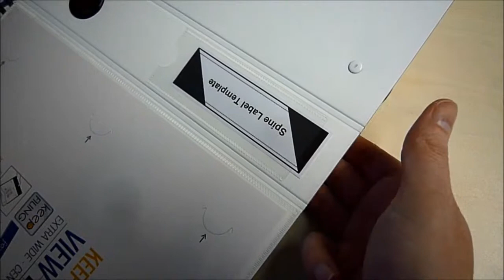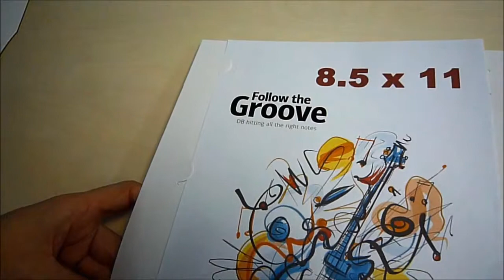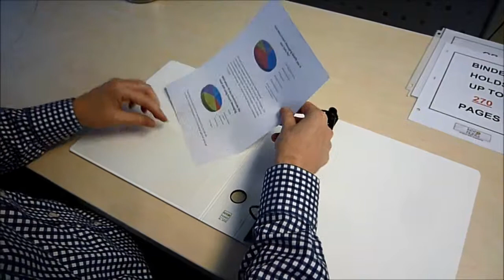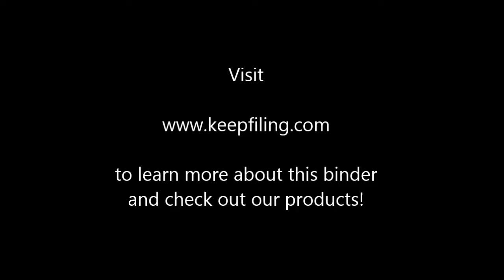8.5 x 11 Letter Size White Zen View Binder™ | Keepfiling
Keepfiling's 8.5 x 11 Letter Size White Zen View Binder™ is a 3-ring binder with a clear front cover pocket that lets you insert a cover sheet.   It also includes a mounting sheet that helps keep the cover sheet centered and secured.

The use of a cover sheet is great for customizing the binder by adding a bit of your own touch to it.  It makes for a great presentation binder because of it's stylish and professional look.

Bored of the typical looking binders?  Get Keepfiling's 8.5 x 11 White Zen View Binder™ to change things up and add a bit of fun into your collection!

8.5 x 11 Letter Size White Zen View Binder™
Item No.: 34740
Sales Unit: 1 binder
Binder Capacity: 270-280 pages or 95 pages for sheet protectors
Binder Material: Made with 65% recycled archival safe polypropylene